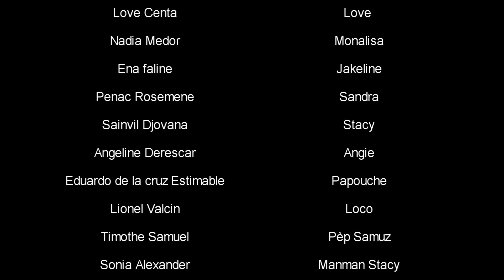KISA LANMOU KA FÈ Nan laviw ? epizod 28 ( Full epizod ) YouTube epizod !